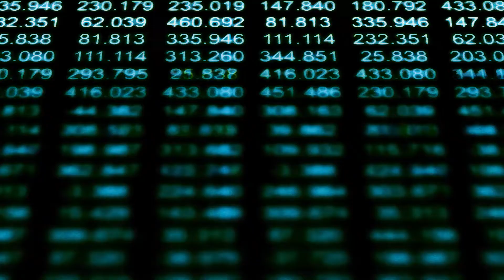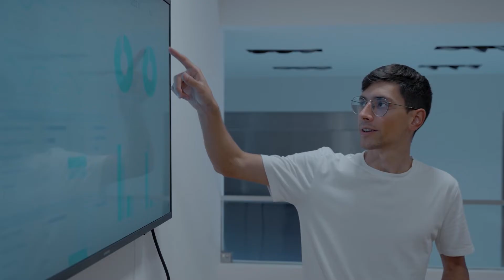Fortifying Cybersecurity in Northern and Northeastern Colorado: Exploring MFA - RightCyber Solutions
In this video, we delve into the world of cybersecurity in the scenic landscapes of Northern and Northeastern Colorado. Join us as we explore the vital topic of Multi-Factor Authentication (MFA) and its crucial role in safeguarding your digital assets and privacy. RightCyber Solutions, your trusted cybersecurity partner, is here to guide you through the intricacies of MFA, providing valuable insights and expert advice to help you fortify your online security. Discover how to protect your sensitive information while enjoying the beauty of Colorado's northern and northeastern regions. Don't miss this essential knowledge-sharing session that merges cybersecurity expertise with the charm of our local landscapes.